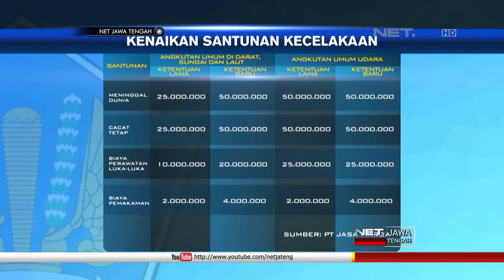NET JATENG - SANTUNAN MUDIK JASA RAHARJA NAIK